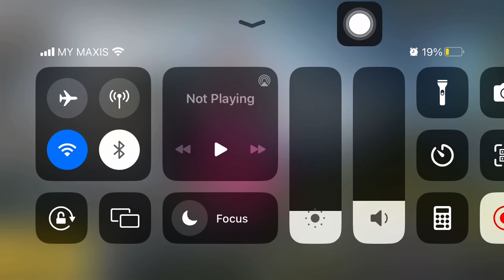New Festivity Crate! Light Feather Princess Set!